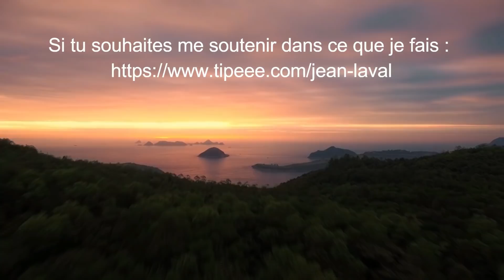SUIS TON INSTINCT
Suivre son intuition c'est faire confiance en soi et en l'univers, c'est avoir confiance en la vie, savoir que tout va se dérouler dans les meilleures conditions pour notre évolution personnelle. Guide gratuit sur la confiance en soi